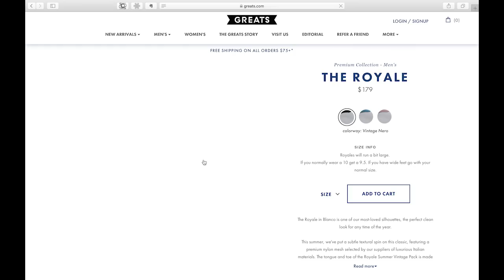Kibbe and Finnegan 48: Monster Wheelies with Bob and the Best Ever Review of Better Off Dead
Yo! The Kibbe and Finnegan show is now called the Kibbe and Friends show and has it’s own YouTube channel. I’m still on it when I can be – and it’s still awesome.

OK, yes, I know this video is getting out late. Been busy, but we’re getting caught up on the podcast show vids now. I think most of you are listening through iTunes or Google Play as soon as these come out, but if not the links are here for that.  Just click the iTunes link and that should do it.

So, in this Kibbe and Finnegan episode let me take you back to a time, a time just before SEMA, a time when I was suffering from a hangover, and just after Tony and I had finished filming the latest epic wheel standing episode of Roadkill with my all time favorite of stubby trucks named Bob. This is the story behind the story.

Not enough? Then listen in as Kibbe and I review my favorite Camaro movie of all time: John Cusack’s childhood masterpiece, Better Off Dead. Kibbe thinks I am Cusack. I don’t see it. The ’67 Camaro is awesome though.

Links to listen to the FULL show for FREE are all below - and - we now have awesome KF Show Shirts too! All shirt sale proceeds keep the guys who produce this show in the green.

K&F Show listeners can save 15% on their order by using our code KAFS at the checkout! Head there now and check it out. If you choose a pair take a picture and send it in – we’ll put in in a show video!